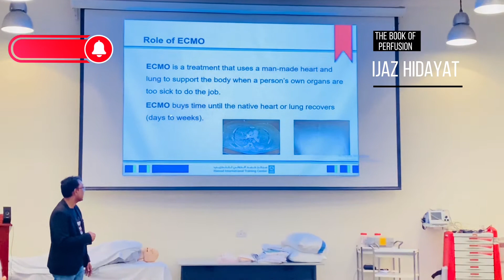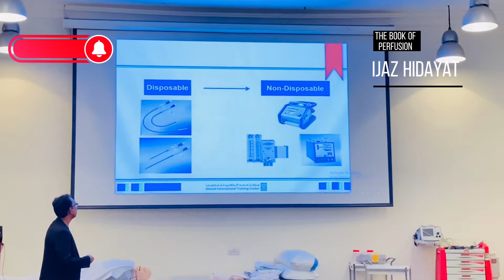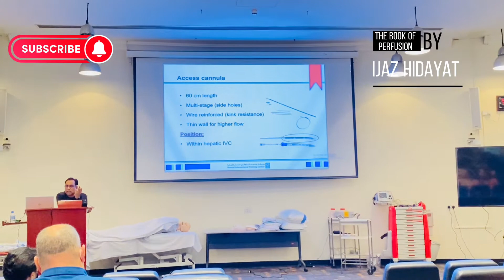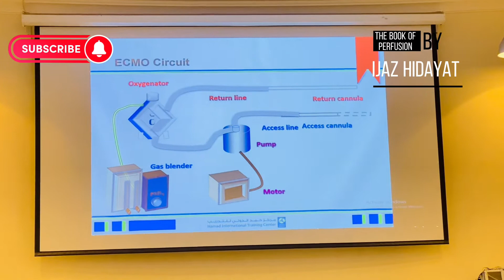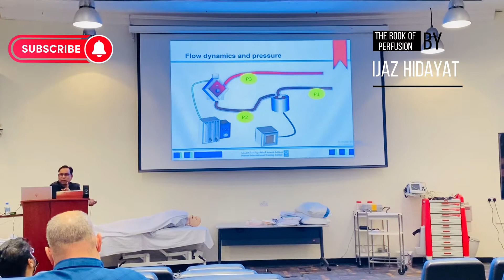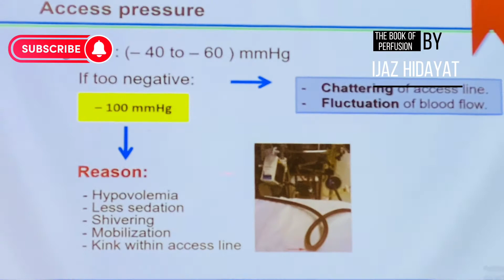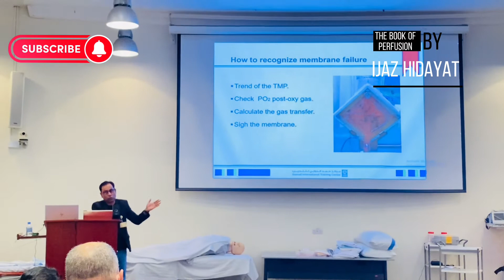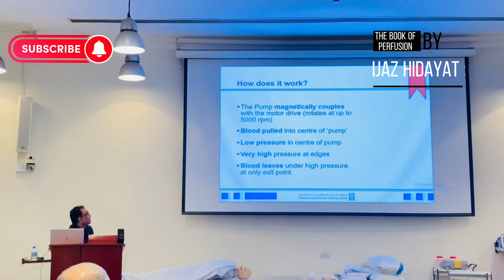Ecmo Physiology Part 2